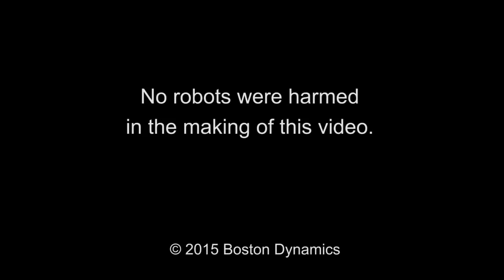Future of robotics - Boston Dynamics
Google's Boston Dynamics Unleashes Kick-Proof Robot Dog: What Can It Be In the Future?